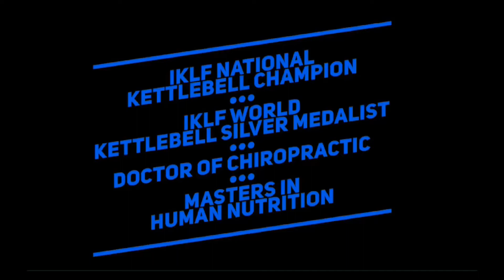5 Minute KB Snatch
Deck the Bells kettlebell competition

***Consult with your physician before starting any, diet, nutritional, exercise, or exercise program***